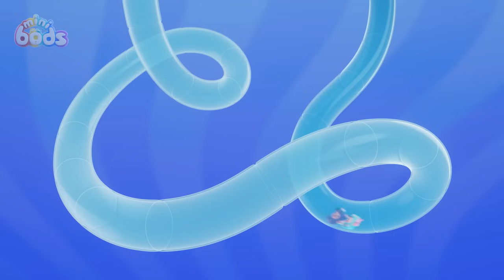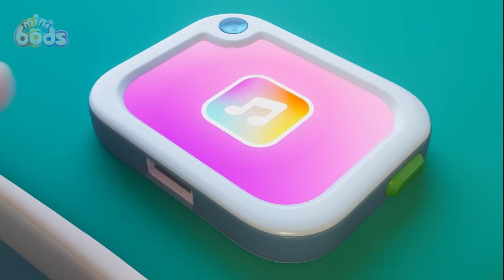Fuse insegna alle anatre a pattinare ❄️⛸️🦆 | Cartoni Animati 📺 | Video divertenti | Oddbods Italia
Fuse insegna agli altri a pattinare, ma Jeff continua a cadere! Fuse si spazientisce con l'amico. Jeff imparerà a stare in piedi?

Questi divertenti cartoni animati hanno come protagonisti sette divertenti amici che ridono e imparano tutti i giorni. Una dei cartoni animati più divertenti per bambini; One of the funniest cartoons for kids; riderai a crepapelle!

00:00 Divertimento ghiacciato
07:27 Il bod di neve
14:27 La favola della buonanotte
21:27 Verso le stelle